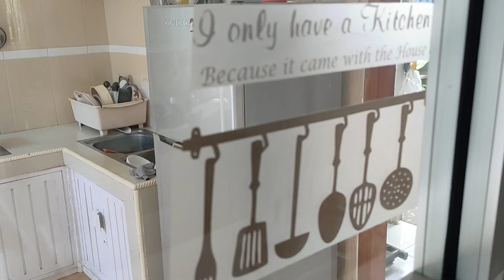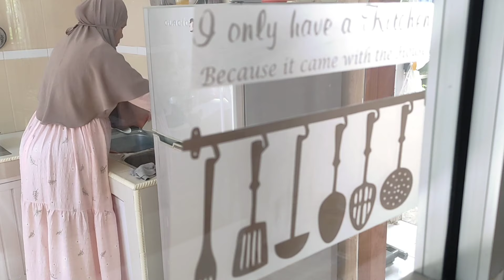KEGIATAN DI RUMAH MINIMALIS || BERSIH-BERSIH TERAS & TAMAN BELAKANG || BIKIN CEMILAN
Assalamu'alaikum, hai teman-teman semuanya hari ini saya bagikan video, kegiatan dirumah minimalis, bersih-bersih teras & taman belakang, bikin cemilan. Semoga video yang saya bagikan kali ini bisa memberi manfaat buat teman-teman semua dirumah.

Resep bolu tape:
300 gram tape
2 sdm SKM
65 ml santan
5 butir telur
150 gram gula pasir
1/2 sdt sp
180 gr tepung
150 gr mentega cair